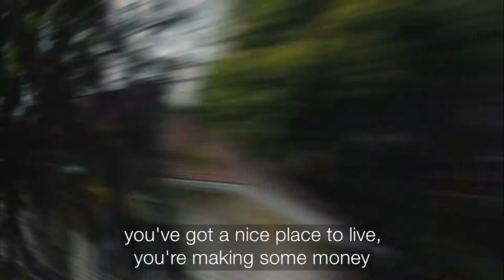Find That Passion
Do you know who you really are?